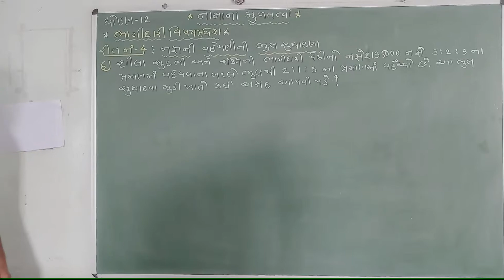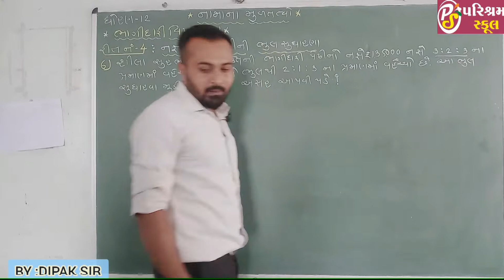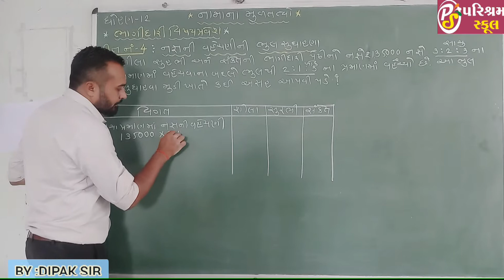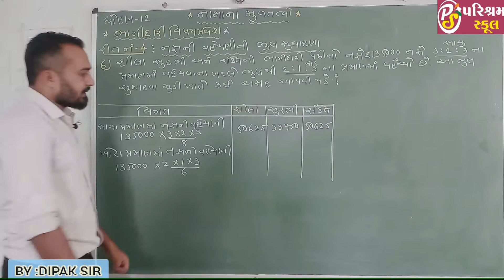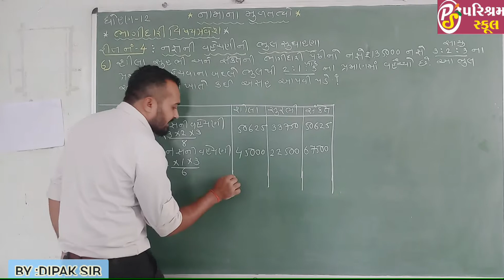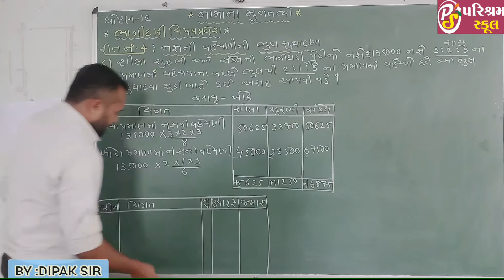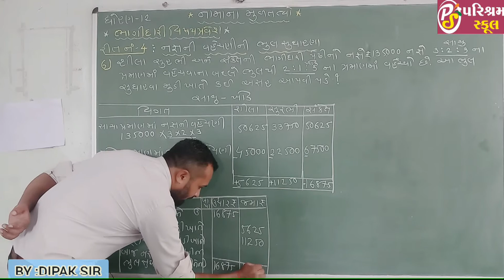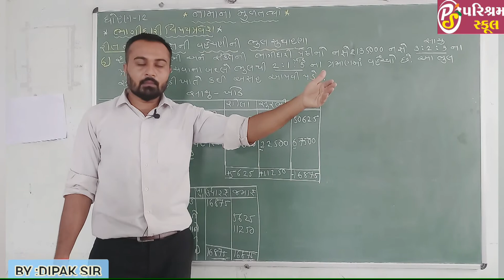Std 12 | Account | chepter 1 | lecture 6 | ભાગીદારી વિષય પ્રવેશ | Date 02|07|20 | video 6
Std 12 | Account | chepter 1 | lecture 6 | ભાગીદારી વિષય પ્રવેશ | Date 02|07|20